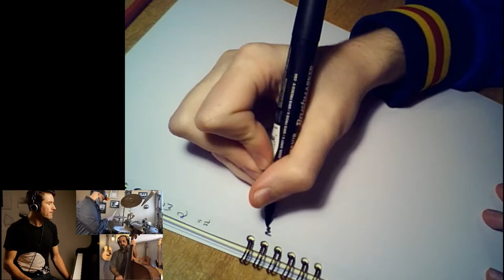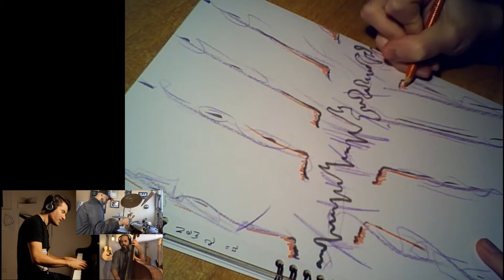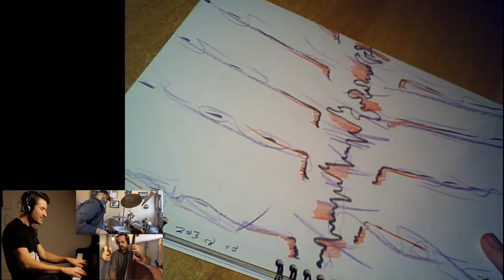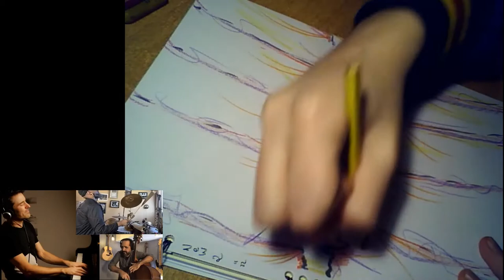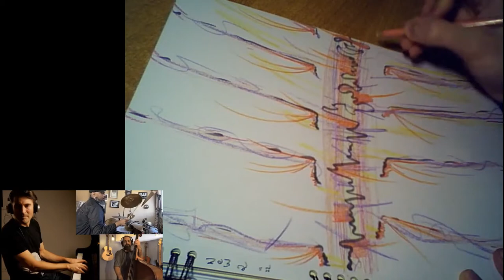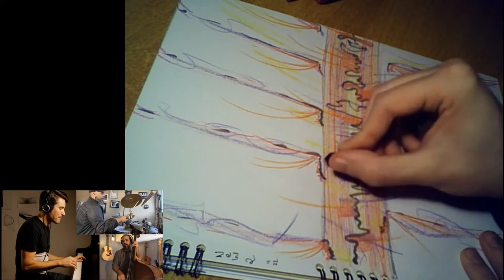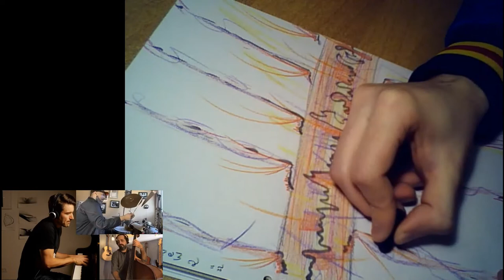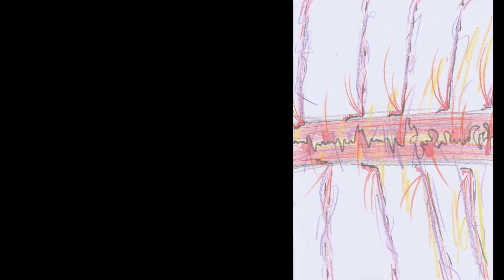Tepfer, Roeder, Harland - *Mischievous Heartbeat (New Tune!). Live drawing by TLG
Live drawing performed during the 23.11.20 Dan Tepfer, Jorge Roeder & Eric Harland livestream concert.